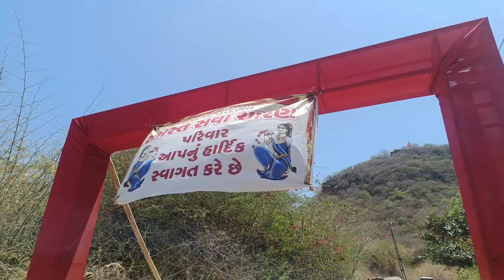Rupal Maa Rampara || Rupal Maa na Parcha || આઇ શ્રી રૂપલમાં ઘુમલી ના આંગણે... || રૂપલ આઇ || રામપરા